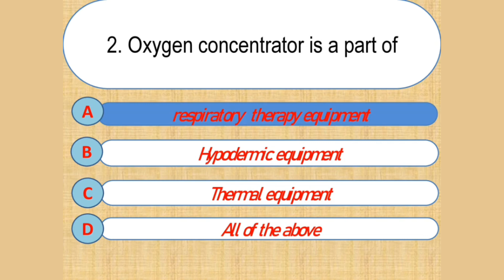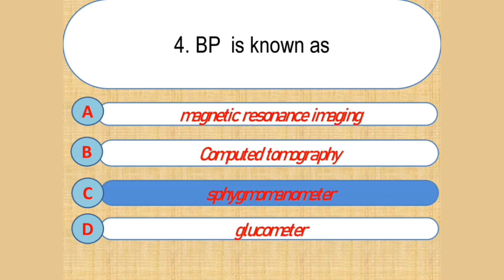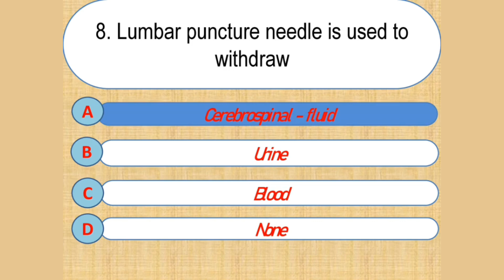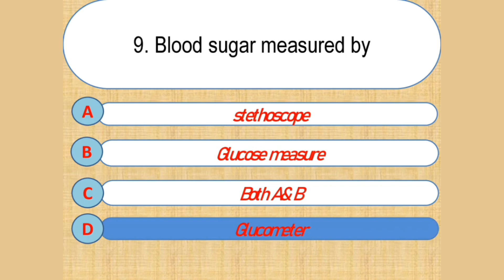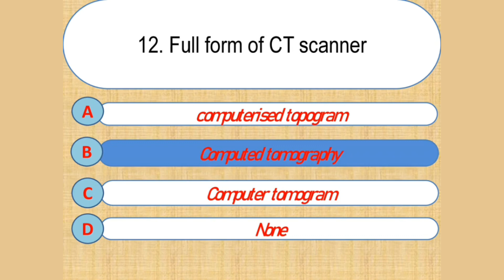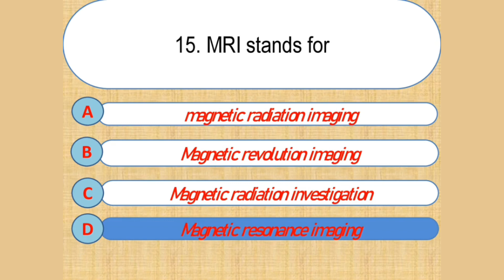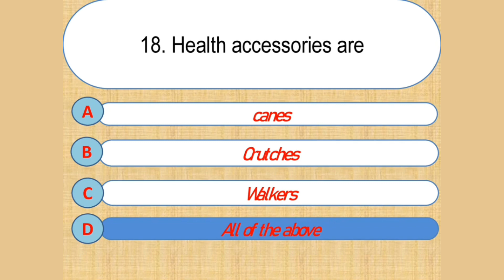MRB PHARMACIST EXAM IMPORTANT MCQS - HCP # Pharmacist.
this video contains , important MCQs in  hospital and clinical pharmacy subject ,

topic - surgical and hospital equipments .